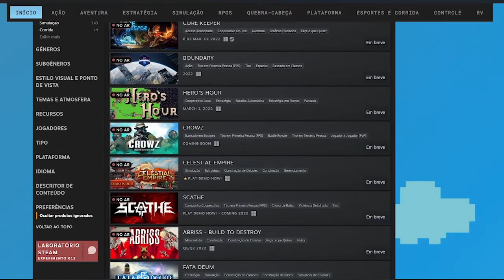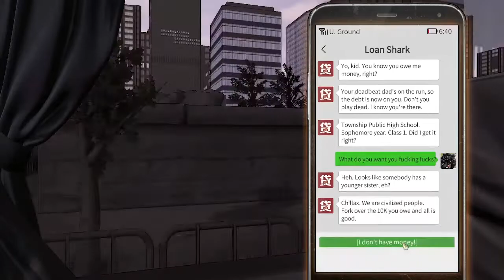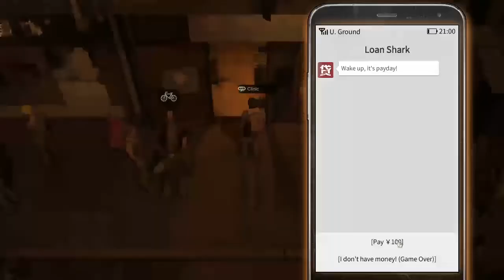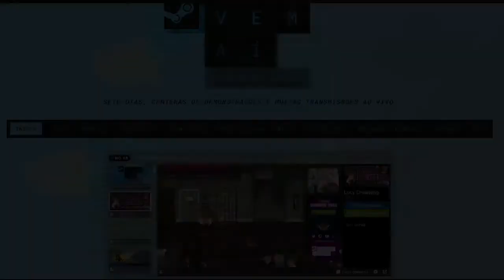STEAM VEM AÍ: TESTAMOS 18 DEMOS! VEJA QUAIS VALEM A ESPERA | JOGOS PARA PC E CONSOLES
Testamos 18 demos disponíveis durante a edição de fevereiro do Steam Vem Aí, que reuniu diversos títulos que serão lançados ainda em 2022. Veja quais valem a espera!

00:50 - Batora Lost Haven
01:40 - Card Shark
02:28 - COROMON
03:22 - Endling Extinction is Forever
04:08 - FAR Changing Tides
04:58 - Farewell North
05:34 - Hazel Sky
06:19 - Hell Pie
07:14 - IXION
07:59 - Kao the Kangaroo
08:40 - LUNARK
09:31 - My Friendly Neighborhood
11:04 - Neon White
12:10 - Nobody The Turnaround
13:39 - The Tree of Life Oddria!
14:50 - Souldiers
15:40 - The Unliving
16:42 - The Wandering Village

O Feededigno é um site colaborativo, criado em Julho de 2016, que tem como foco filmes, séries, games, quadrinhos, livros, eventos culturais e pop, além de curiosidades do mundo nerd/geek com publicações diárias, entre artigos, críticas e notícias.